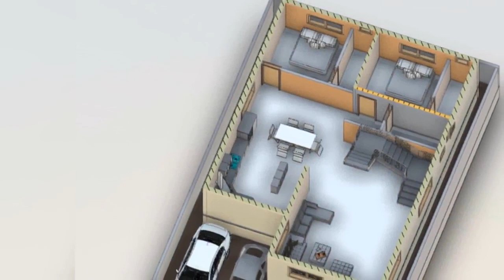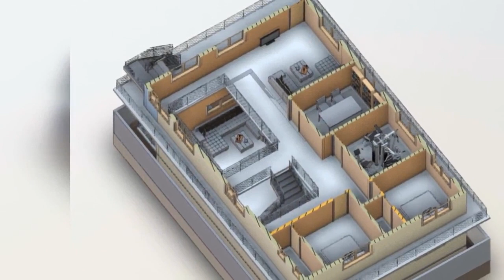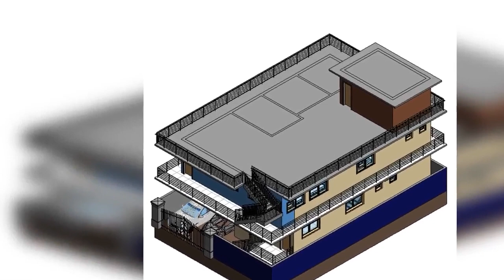40x60 EAST face duplex house plan || 5 Bedooms || 2 Cars parking || Dhwaja Aaya vastu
40x60 EAST face duplex house plan || 5 Bedooms || 2 Cars parking || Dhwaja Aaya vastu

40x60 duplex house plan